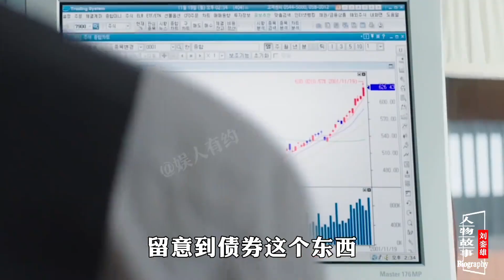刘銮雄：许家印陪打牌，李嘉欣当情人，浪荡一生花3亿换肾保命